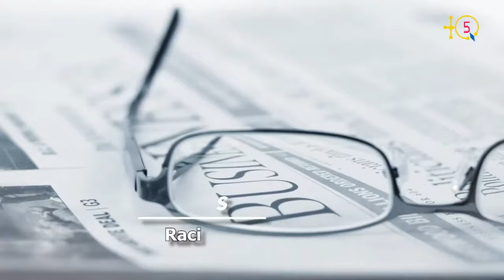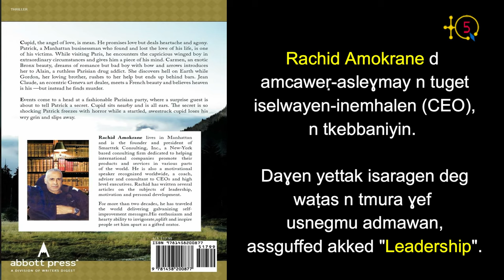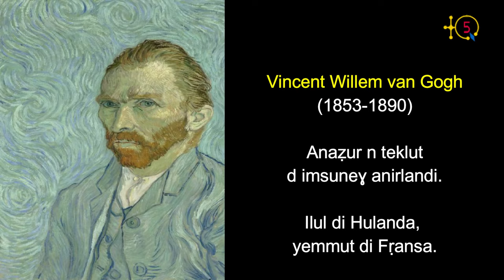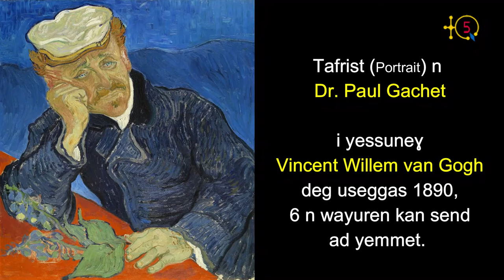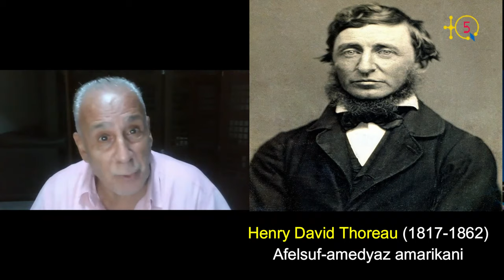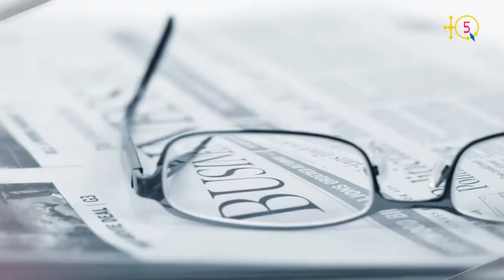Rachid Amokrane : " La spiritualité est de faire passer les intérêts des autres avant les vôtres ".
2ème partie de l'interview avec Dr. Rachid Amokrane, expert kabyle en développement personnel qui vit à Manhattan aux USA.  En ce moment et depuis plusieurs mois il se trouve confiné en Kabylie pour cause du COVID-19 d. Une occasion dit-il pour rester auprès de sa cher mère.

Pour rappel  Dr. Rachid Amokrane est le fondateur et président de Smarttek Consulting, Inc., une société de conseil basée à New York qui se consacre à aider les entreprises internationales à promouvoir leurs produits et services dans diverses régions du monde. Il est également un conférencier motivateur reconnu dans le monde entier, coach, conseiller et consultant auprès de PDG et de cadres de haut niveau.

Dr. Rachid Amokrane a écrit plusieurs ouvrages et articles sur les sujets du leadership, de la motivation et du DP (Développement Personnel).

TQ5 Media